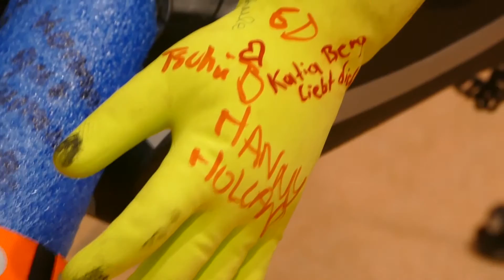hitchBOT - Ankunft zur Social Media Week 2015 in Hamburg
Über 3.000 Kilometer ist hitchBOT durch Deutschland getrampt – am 23. Februar 2015 trifft der reiselustige Roboter aus Kanada zur Social Media Week 2015 (SMWHH) in Hamburg ein. Der Medienrummel am Flughafen Hamburg ist gewaltig. Mit dabei sind seine stolzen "Eltern" Dr. Frauke Zeller und Dr. David Smith (Kanada), die sich den Fragen der Presse stellen.